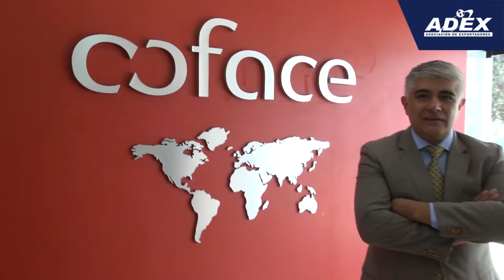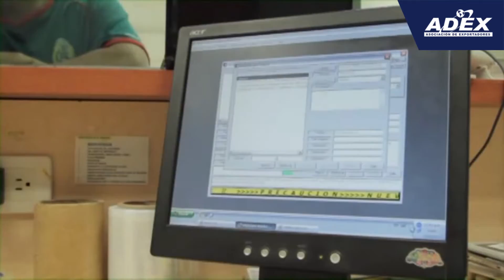Exportador de la semana ADEX: COFACE